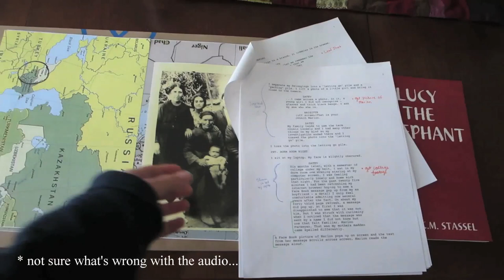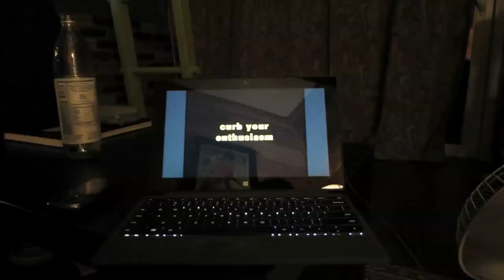COFFEE KEPT ME UP ALL NIGHT!!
We do a few shots for Datev's movie! We have a nice little lunch outside. We play with the baby chicks again, and some of them get pretty brave! I prepare the garden for the oncoming season. I learn a new little french song. Nate and I play a little tennis!

MINDEN, NV
89423